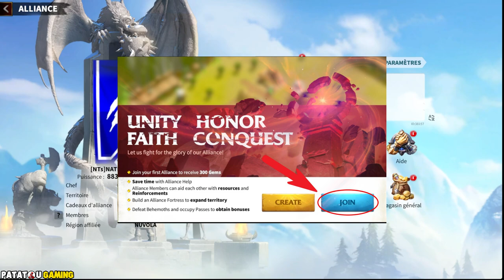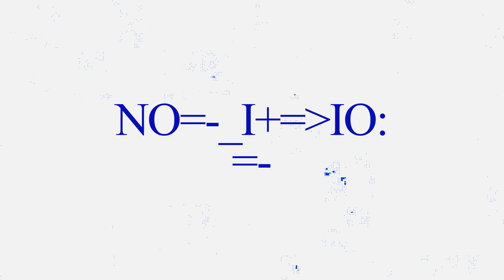10 ASTUCES POUR BIEN DÉBUTER! CALL OF DRAGONS